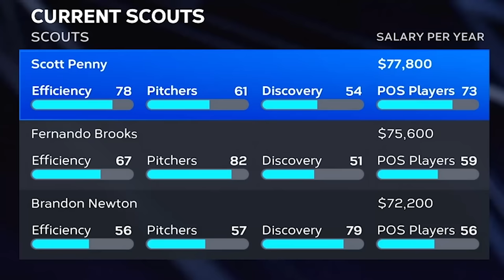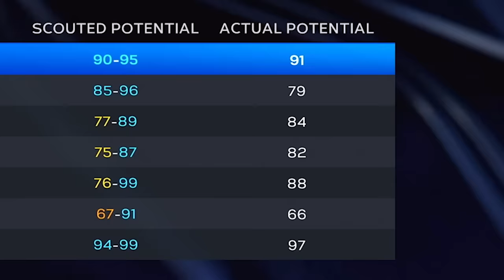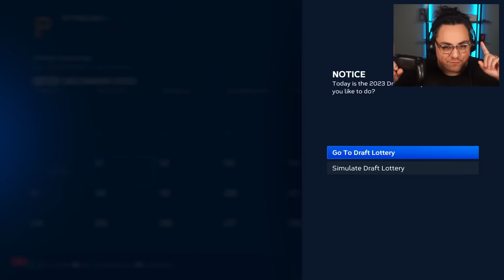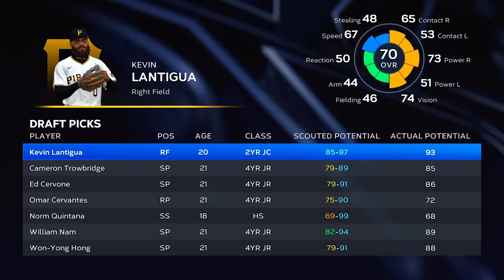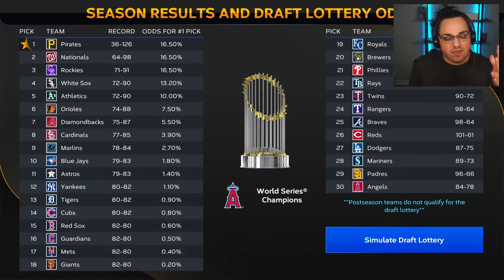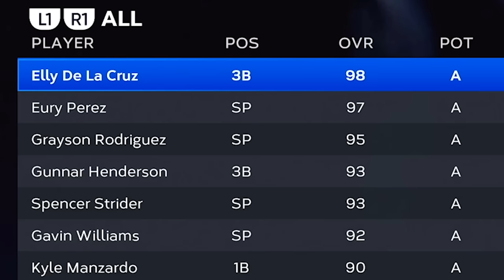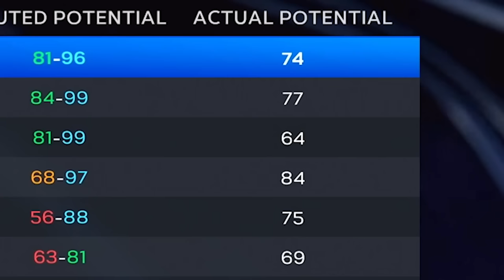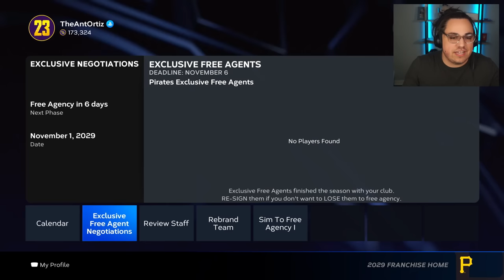Draft Only Rebuild but I have to use the WORST Scouts